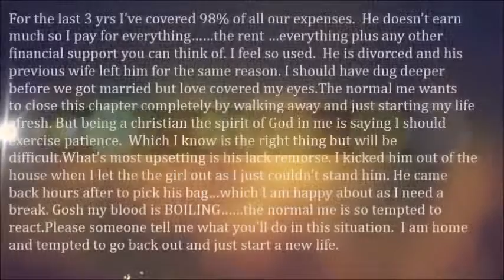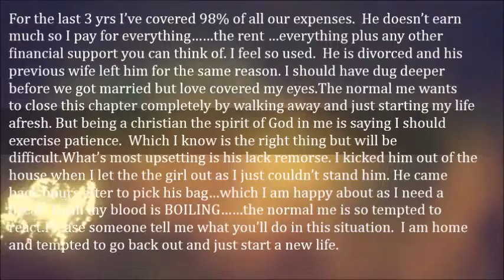Dear Admin, I Caught My Husband With Another Woman In Our Home This Afternoon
I’m really heartbroken right now and I need to get this out of me as I don’t know what to do. I have been with my husband for over 7yearsand married 5. Been praying to God for children. Came back home from work early this afternoon to find him with this girl on our matrimonial bed.

She had just taken her top off on top of him.  It really hurts mostly because I am a devoted wife and Christian and he knows very well what my home means to me….My bed for that matter

We have been best friends since we got married and we hardly have any friends left as we are always together..  It’s been great and although something always reminds me that a man will be a man. I never thought he could bring a stranger into our home…..my bed

She said they met on FB and this was the first time they saw each other physically. She was very apologetic, she didn’t realise he is married.  They were just starting when I walked in and she said they’ve never had the main thing.

For the last 3 yrs I’ve covered 98% of all our expenses.  He doesn’t earn much so I pay for everything……the rent …everything plus any other financial support you can think of. I feel so used.  He is divorced and his previous wife left him for the same reason. I should have dug deeper before we got married but love covered my eyes.

The normal me wants to close this chapter completely by walking away and just starting my life afresh. But being a christian the spirit of God in me is saying I should exercise patience.  Which I know is the right thing but will be difficult.

What’s most upsetting is his lack remorse. I kicked him out of the house when I let the the girl out as I just couldn’t stand him. He came back hours after to pick his bag…which I am happy about as I need a break. Gosh my blood is BOILING……the normal me is so tempted to react.

Please someone tell me what you’ll do in this situation.  I am home and tempted to go back out and just start a new life.